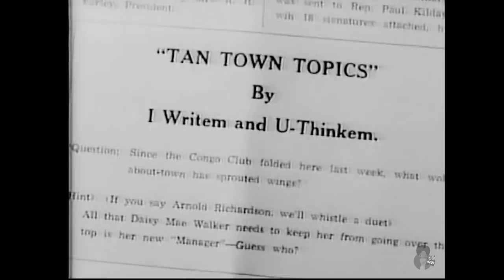The Girl in Room 20 (1949) | dir. Spencer Williams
A woman must pay the price for success when she moves to New York City with dreams of becoming a famous singer.